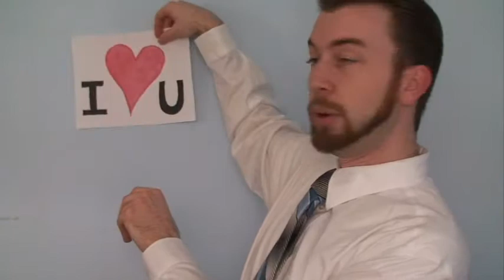Resurrecting Bees and Plastic into Oil? | MORE Good News Stories | PINN Episode 2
| Welcome to the second episode of the Positive Inspirational News Network!

Today, I share my story of how I was able to resurrect a bee! Yes, this really happened.

Also, I share with you about the man who created a machine to turn plastic into oil. SUPER cool stuff! Here's the link to that video:

I also wanted to give the links to the people I gave shout outs to on this show.

And the featured product of the week is by Think Love.

Learn more about their message of Love and getting some bracelets for yourself and those you love

That's the best way to create a new reality.

Peace,

Jared